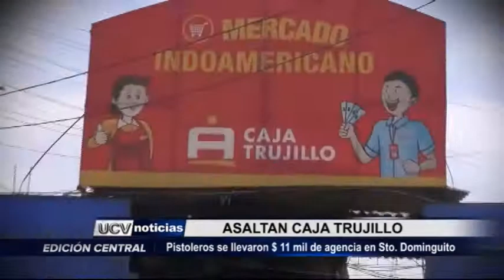Asaltan Caja Trujillo y se llevan 11 mil soles